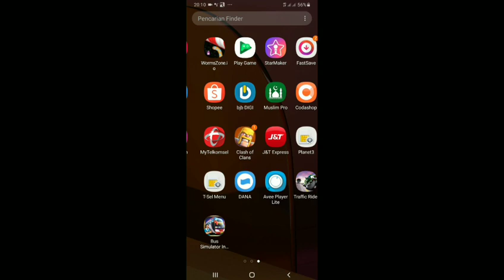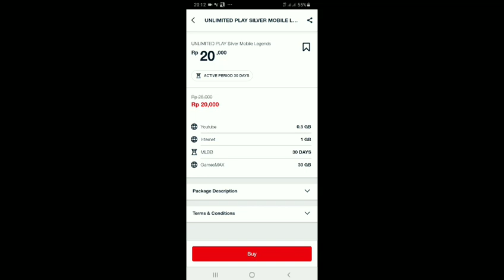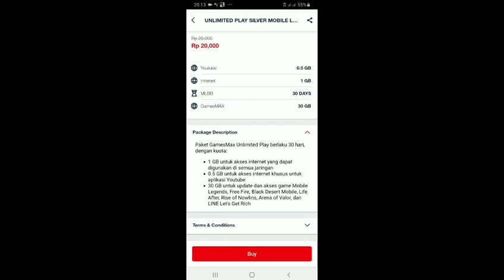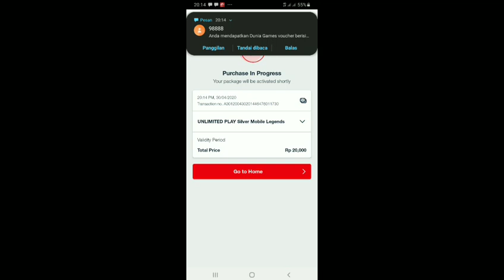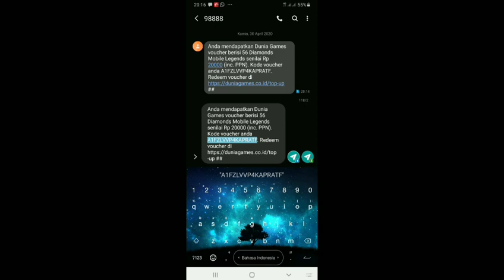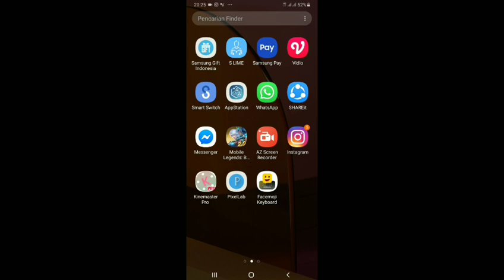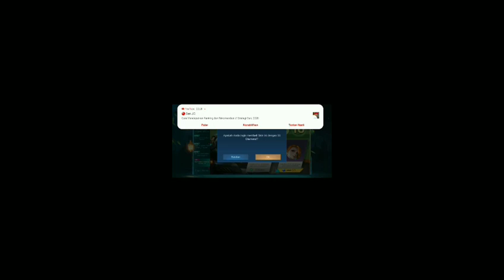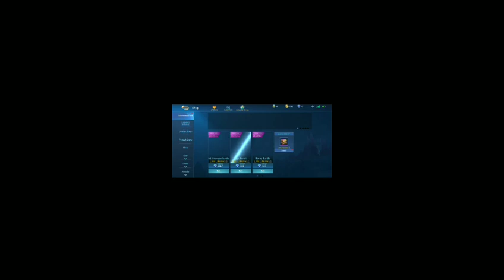Cara Redeem voucher dapat diamond 💎 Mobile Legends gratis 2020 Gamesmax Telkomsel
Cara menukarkan kode redeem voucher dapat diamond 💎 Mobile Legends gratis dari Gamesmax Telkomsel

Supaya saya termotivasi untuk buat video selanjutnya ataupun setiap harinya👍😊

Dan aktif kan lonceng nya supaya tidak ketinggalan di video selanjutnya